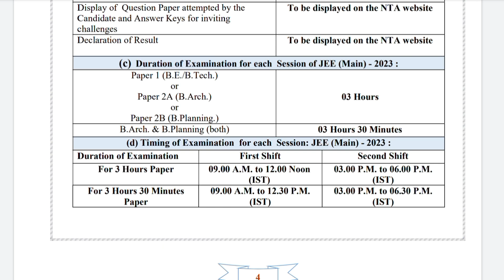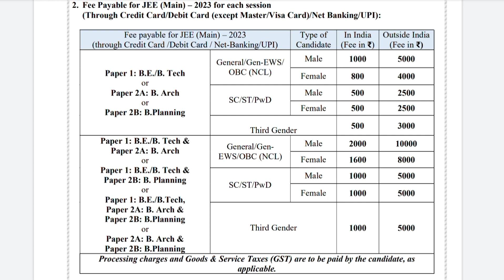JEE Mains 2023 Application Form Fill Up Date released | Exam pattern & Application Fee JEE Main 2023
hi everyone in this video we will see application form date JEE Main 2023 session 1 And session  2 you will also find exam pattern And application form fees JEE main 2023 state of eligibility jee main 2023

official website jee main 2023

Topic Covered :

1. JEE Main 2023 application date
2. JEE Mains 2023 exam date out
3. Eligibility criteria jee main 2023
4. Exam pattern jee main 2023
5. jee main 2023 form fill up